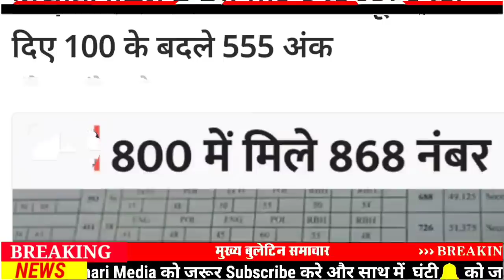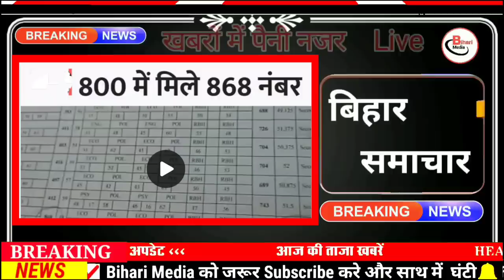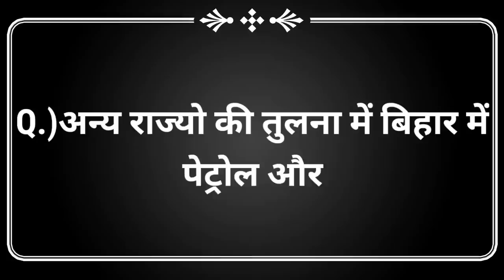Today 10 May bihar news|bihar news,bihar ka news|Gaya news,bhagalpur news|biharinews